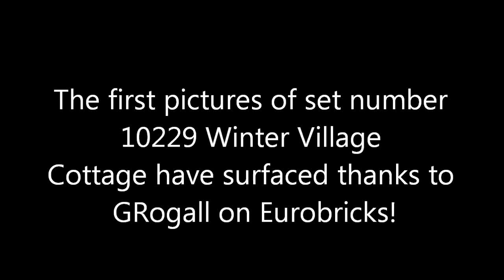LEGO Winter Village 2012 set 10229 revealed!